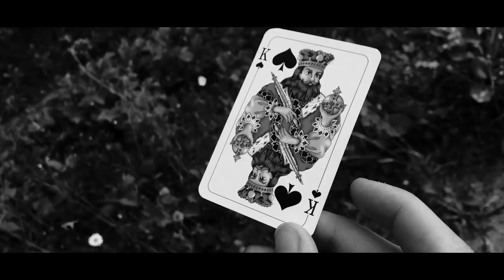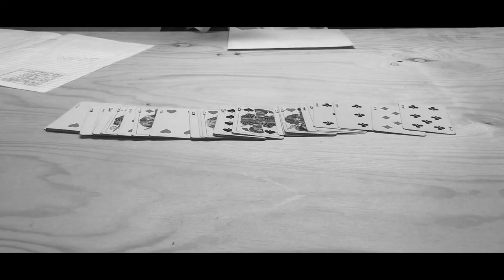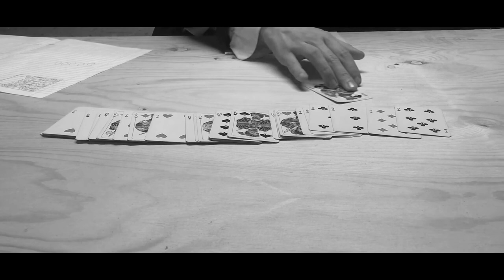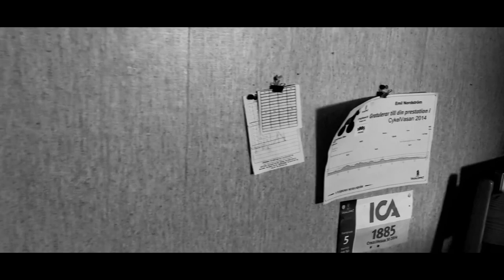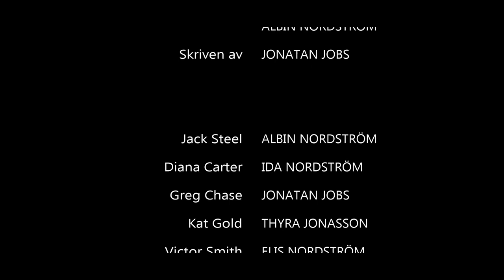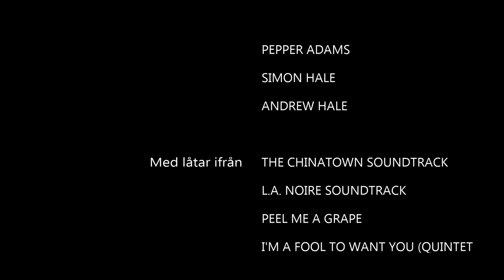Letterbox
Letterbox is a swedish movie with an all swedish script HOWEVER english subtitles is available for everyone!

LETTERBOX is It's Pommes first ever Noir, Action movie ever in stunning black and white color palette and with music from Movies as Chinatown and games such as Rockstars L.A. Noire. And of course all rights to all copyrighted music goes to the original owners of all the songs used in the movie and trailer.

This is a non profit movie and all resemblance to preexisting characters and stories are completely unintentional and all copyright goes to their original creators.

LETTERBOX has swedish speaking characters featuring the faces and voices of poeple like:
Albin Nordström
Ida Nordström
Thyra Jonasson
Jonatan Jobs
Elis Nordström
& Linnéa Pellas